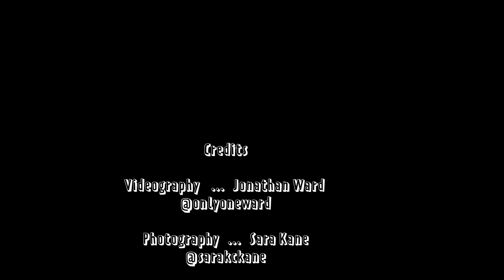Venice Photoshoot with Katie Mo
We spent our birthday weekend in LA this year and met up with Katie Morton on Venice Beach! We started around 3 pm and shot through the golden hour, Katie nailed the inspiration photos I had sent her with the outfits she brought. We wandered through the Venice canals, which I had never even heard of, what a gorgeous place. I was 14 weeks pregnant during this photoshoot, so ignore my waddling around!

Let me know what you think of this location, the looks, and the photos! Thank you to my amazing husband for the video work, as always.

Equipment:
Canon 5D mark iv
Canon 24-70 mm 2.8 lens

Hurricane (feat. Andrew Appliepie)

See You X Ikson

Let Go

Location:
Venice, California